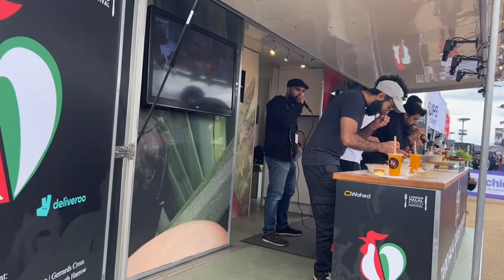Speed Eating Competition @London Food Festival 2022 | Who Won ? | Arsi & Zal Vlogs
London Stadium, the world's biggest Halal foodie experience is back for the seventh year running for a delicious fun-filled weekend